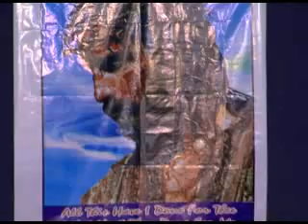Bible Words By Children s & John Wesley Story